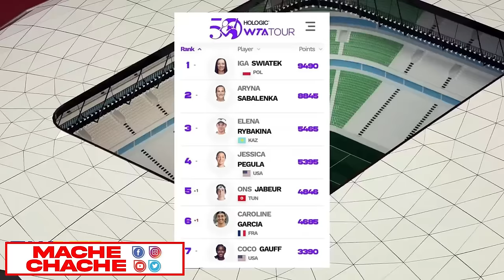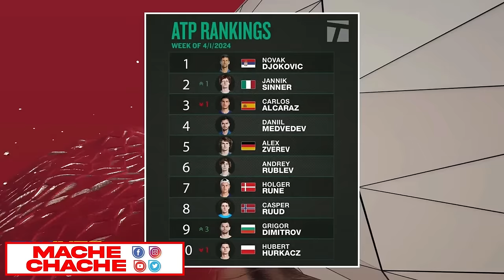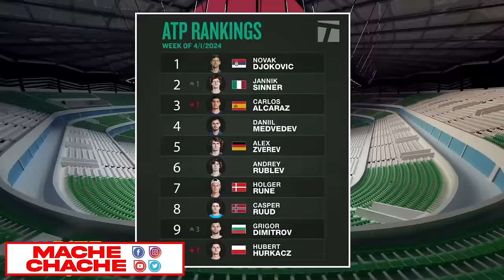Lè ti koulèv Vle Grandi se anba wòch li kache..Fanm VanyaN Widline sakaje Abinader